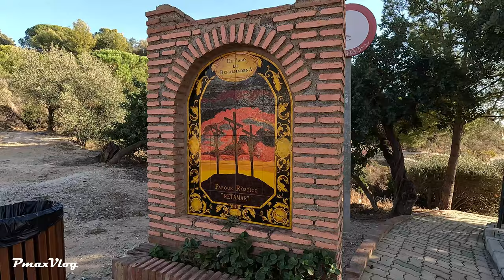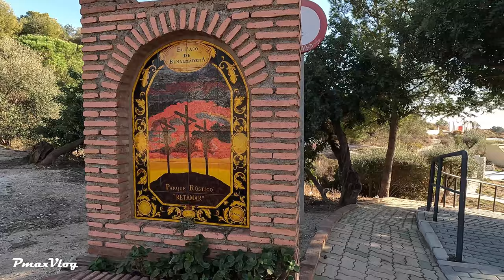The Mysterious Buddha Stupa in Benalmadena [4K]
Stupa of Enlightenment Benalmádena (Estupa de la Iluminación de Benalmádena)
Benalmádena Stupa is a stupa in Benalmádena, Málaga in the Andalusian region of southern Spain, overlooking Costa del Sol. It is 33 m (108 ft) high and is the tallest stupa in Europe. It was inaugurated on 5 October 2003 and was the final project of Lopon Tsechu Rinpoche.

In Buddhism, a stupa is a monument that represents peace, prosperity, and harmony, as well as being a place for meditation. Benalmádena Stupa (Chan Chub Chorten in Tibetan) symbolizes Buddha's enlightenment,[1] the realization of the nature of the mind, and is one of the eight different forms that stupas are built. Whereas stupas are typically sealed structures, the Benalmádena Stupa is unusual as there is a 100 square meter meditation room and a room that can be used for exhibitions about Tibetan Buddhism and Himalayan culture inside the structure. The walls of the meditation room are painted with the life story of the historical Buddha Sakyamuni.

Bhutanese Lama Lopon Tsechu guided the ritual elements, while German-based Polish architect Woitek Kossowski, oversaw construction. The stupa was inaugurated on October 5, 2003, by H.H. Kunzig Shamar Rinpoche, the second-most important teacher within the Karma Kagyu lineage of Tibetan Buddhism. Also present was Lömpo Sangye Ngodup, a minister from the Himalayan Kingdom of Bhutan, Lama Ole Nydahl, and the Mayor of Benalmádena, Enrique Bolin. Sr Bolin was inspired by another large Karma Kagyu Diamond Way stupa near Vélez-Málaga, Spain, and was instrumental in providing the land on which the stupa is situated. The stupa is run by the non-profit Asociación Cultural Karma Kagyu de Benalmádena, under the spiritual guidance of the 17th Karmapa Trinley Thaye Dorje.

Lopon Tsechu visited Spain for the first time in 1990, where he gave teachings and empowerments at Karma Guen, a Buddhist meditation center near Vélez-Málaga, about 50 km (31 mi) from Benalmádena. Rinpoche built his first stupa at Karma Guen in 1994, a symbol of peace and prosperity for Spain. Rinpoche went on to build 16 more stupas in Europe before his death in 2003. Rinpoche became a resident of Spain in 1995 and began visiting the country regularly, giving further teachings and empowerment. Tsechu Rinpoche guided this stupa project from the beginning but died near its completion. The final inauguration was performed by the 14th Shamar Rinpoche.

Date of recording:
26 November 2023
16:00 Sunday
23ºC/74ºF

Come and let's explore with PMAXVLOG

Join us as we explore different places, beautiful sceneries, and people, and appreciate culture and history one step at a time.
Witness the reality and slice of life in this part of the world in the comfort of your own home.

All videos produced and edited by PAYAM SHAHIN 😃✅

The hot and sizzling atmosphere in Málaga, Andalucía, Spain! Have fun and enjoy the holidays in Costa del Sol! Amazing beaches and fantastic views! Full of history, arts, and culture! Your next perfect holiday destination!